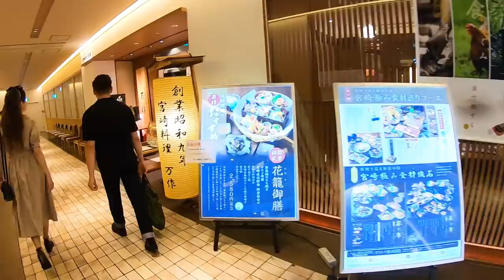初めての日本食に興奮、外国人が和食に感動した反応！海外の反応、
神戸牛ステーキに感動、外国人モデルと六本木で和牛ランチを楽しむ。海外の反応 Kobe beef

感動！外国人が名店のつけ麺をすする、ラーメンオタクが宅麺を絶賛、海外の反応 ramen

かつ丼に夢中！外国人が初めてかつ丼と豚汁を食べた時の反応！和食に感動、海外の反応

インド人もビックリ！吉野家のスパイシーカレーと牛丼！外国人感動、海外の反応！Japanese beef bowl

ロシア人女子、初めての日本食は！？外国人が感動、海外の反応、東京で美味しいビーガン料理！Tokyo Vegan food
インド人がレトルトカレーを食べた反応！日本食をレビュー！海外の反応　Japanese curry

初めてフグ、白魚、カレイを食べた反応は？居酒屋で外国人が海鮮料理を食す！Izakaya Tokyo

外国人モデル美女と贅沢な海鮮ランチ！和食に海外の反応、刺身感動 Seafoods in Tokyo

居酒屋で初ししゃも、しめ鯖に挑戦！外国人と焼酎と焼き鳥、飲み動画！海外の反応 Izakaya in Tokyo

初白子に驚愕！牡蠣、穴子、海鮮料理に外国人の反応！刺身、和食、海外の反応 japanese food

回転寿司で新鮮な寿司に外国人が感動、初めての鮨、海外の反応！ Conveyor Sushi Japan